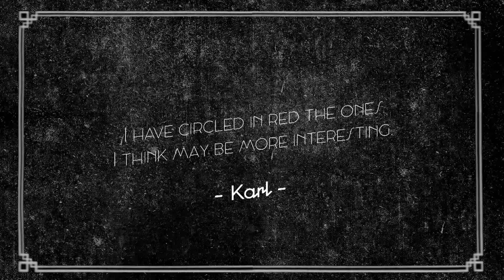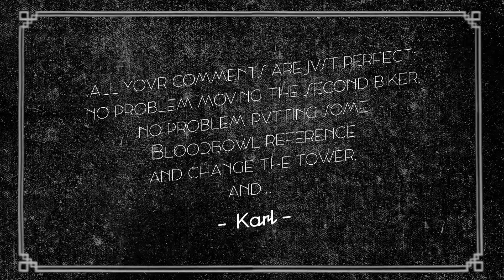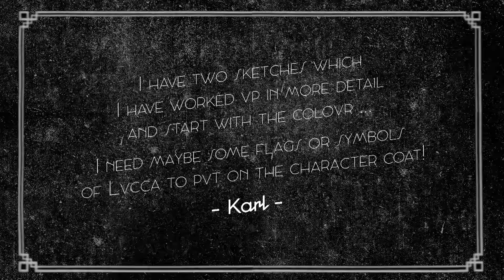[Lucca Comics & Games] Poster 2015 Making Of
Karl Kopinski ci accompagna dietro le quinte del poster 2015